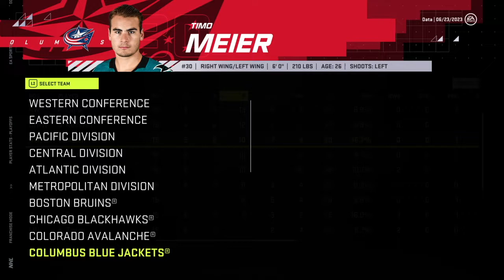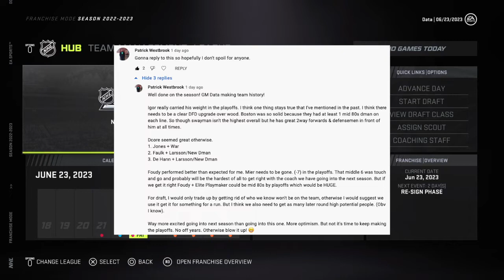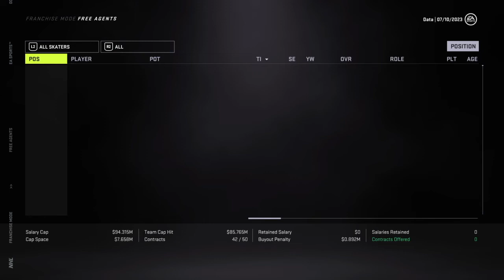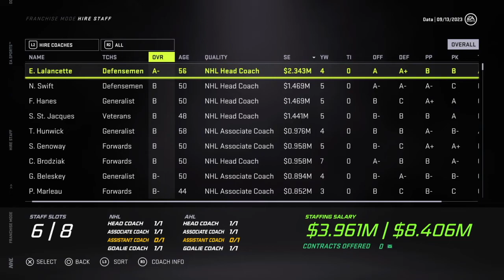RECRUITING REINFORCEMENTS (2023 Offseason) | NHL 21 | Columbus Blue Jackets Franchise Mode #12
Welcome to episode #12 of our Columbus Blue Jackets Franchise Mode series! After a franchise-record run to the Eastern Conference Finals in the 2023 postseason, it's time to recruit some reinforcements and run it back moving into year #4. With a few options to pick from, we have to make sure that whoever we choose gives us the best chance at capturing the Cup! :)

After two decades of struggles that have left the fans of Columbus with nothing more than five first round exits and one trip to the second round, CBJ management has decided to look beyond Jarmo Kekäläinen to get the job done. With Seth Jones on the outs after many big names have already come and gone, GM Data and his team of Assistant GMs are on the case as the Jackets seek to become a dynasty.